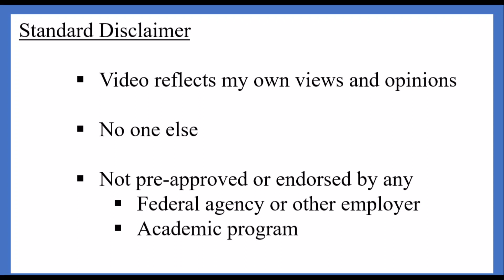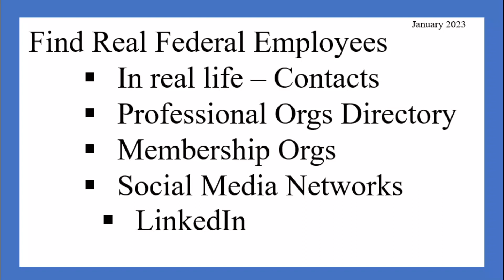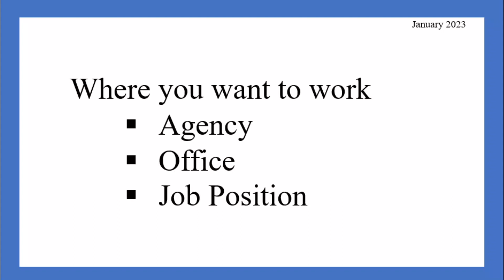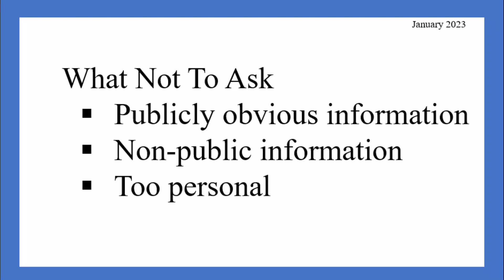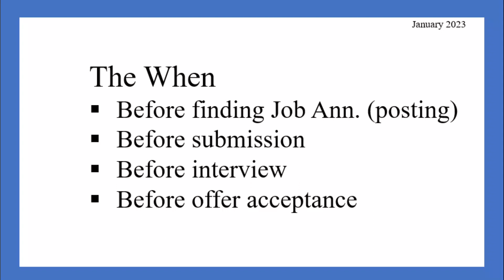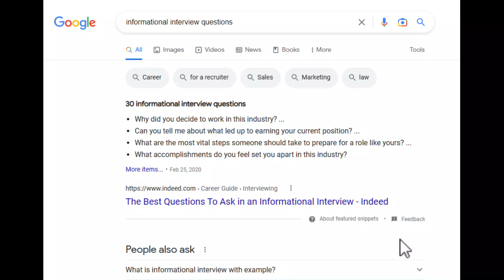Informational Interviews (No. 5) | Unusual Fed App Tips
My "short" video series describing different or unusual federal application tips you may not have heard before. By application, I mean the whole hiring process.

2] You can Google the organization's name plus "employee morale" to see if employees have gone public about internal issues.

3] You can check out online posting forums where people reveal information anonymously about an employer, but carefully evaluate what is being shared.

4] If you message an employee you never met at an organization you are considering, refrain from immediately asking questions like "what is it like to work there," "what is the environment like," "how are the people there," or "could you brief me on the work culture there" Especially refrain from sending questions in writing and expecting written answer backs that are anything but very positive. If someone doesn't know you well enough and you have a verbal conversation with them, they likely won't share negative or realistic feedback with you in case you use it in a manner they don't approve of. And they would not want to put anything negative or realistic in writing to a stranger such that it can be used against them in the future.

00:19 Start
00:44 Target Audience
01:00 What's in a name?
01:28 Find Real Feds
02:02 Who
02:35 Why
04:43 Where
05:30 What Not To Ask
08:35 When
13:06 Hestitation
14:35 Thank You